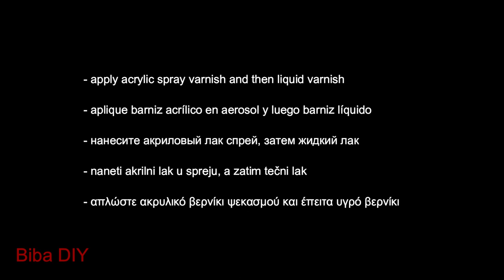Aged basket / AGING EFFECT with oil paints DIY / EFECTO ENVEJECIMIENTO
Shading and aging with oil paints. Crackle with glue and paint. How to use oil paint instead of patina. Altered MDF basket.

More great decoupage ideas:

How to shade with acrylic colors DIY / Cómo sombrear con colores acrílicos